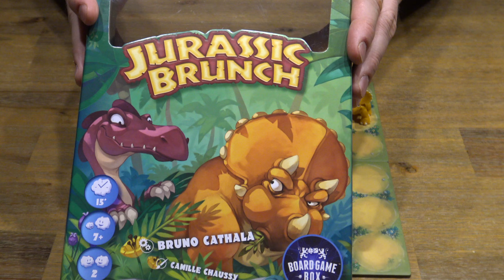Jurassic Brunch & Jurassic Snack - Süßes Spiel für Dino Fans ab 7 jahren (Kinderspiel)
Hier ist der Link zum Community Voting 2021

Vielen Dank!

Weitere Unterstützungsmöglichkeiten:
 ◼︎ Moralisch ◼︎

▸▸▸▸▸▸ Meine Ausrüstung:
▸▸▸ Mein glasklarer Ton